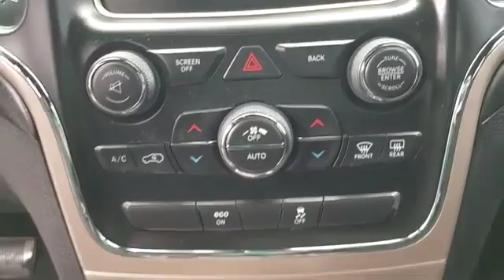2015 Jeep Grand Cherokee Laredo Long Island, Garden City, Hempstead, Levittown, Wantagh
2015 Jeep Grand Cherokee Laredo Long Island, Garden City, Hempstead, Levittown, Wantagh